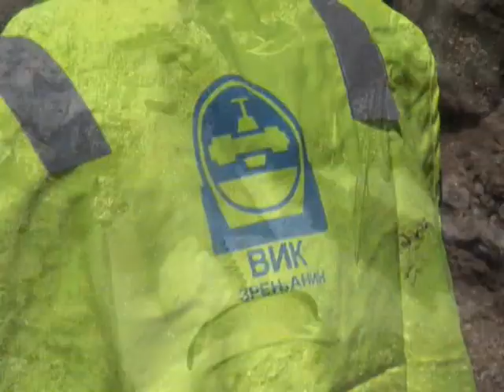CEO GRAD OSTAJE BEZ VODE ZBOG SANACIJE KVARA